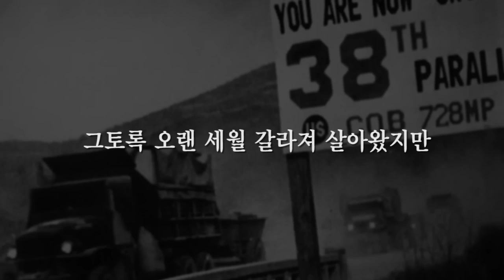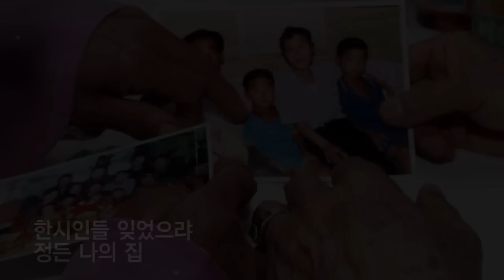험난한 풍파 넘어 다시 만나네 [광복 60년 조용필 평양 공연]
2005년 평양 류경 체육관.
남쪽의 국민가수는 평양에서 북쪽의 노래를 불렀습니다.
광복 60년, 10년 전에는 말이죠.

그리고
광복 70년, 2015년 지금..
분단 70년, 만남이 통일입니다.